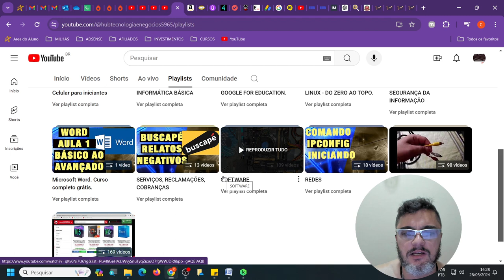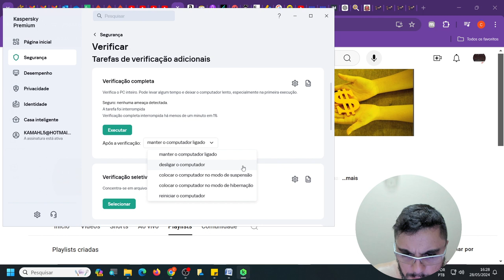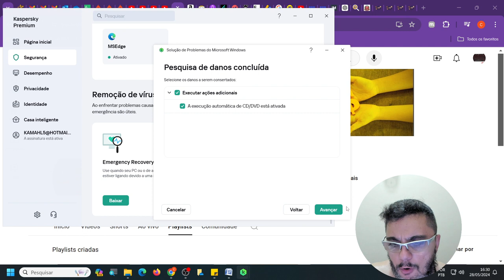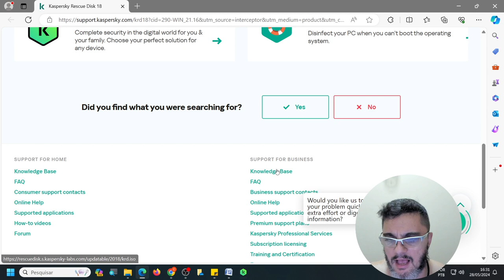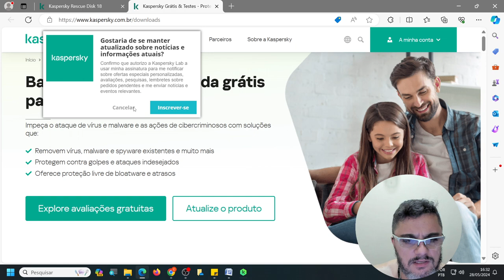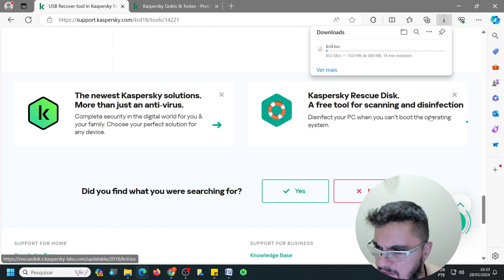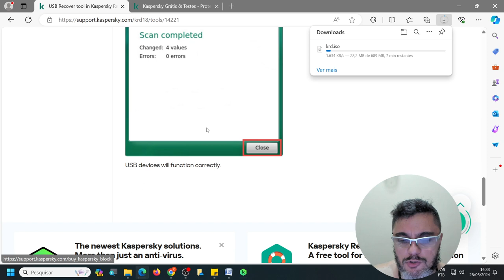KASPERSKY PREMIUM - RECUPERE SEU COMPUTADOR DE VÍRUS PRIGOSOS COM ESSAS DUAS FERRAMENTAS SECRETAS.